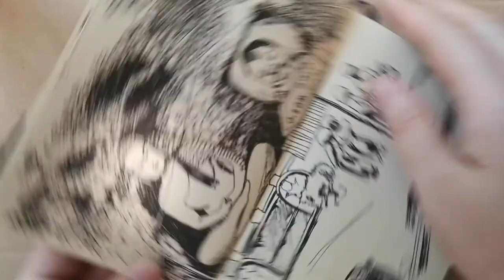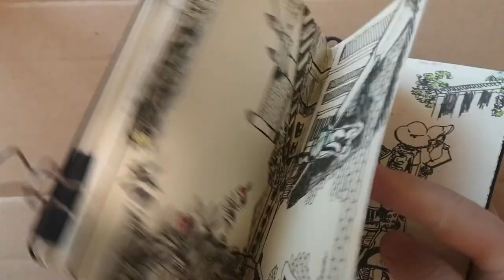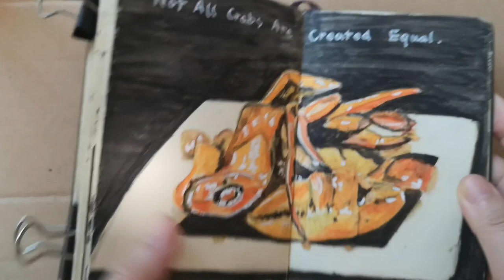2014 when someone was young